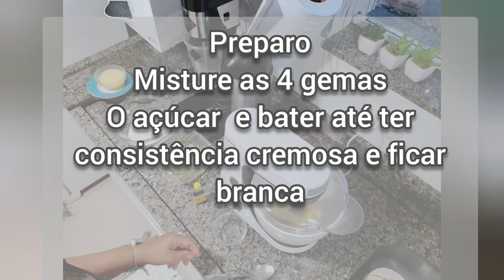Isso é mágica com apenas alguns ingredientes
Descrição
150gr de açúcar
 125gr manteiga derretida quente
115gr farinha
 4 ovos
 1 colher sopa de água gelada
1 colher sopa essência baunilha
1 colher sopa suco de limão
meio litro leite quente

Bata
 os ovos
 o açúcar  até ficar cremoso acrescente
uma colher de agua gelada,
baunilha e em seguida a
manteiga farinha e leite quente

Bata as claras em Neve junto com 1 colher de suco de limao e uma pitada de sal

misture as claras em neve junto a outra massa coloque em uma  forma untada leve ao forno pré aquecido 220graus  por 8minutos desligue e deixe no forno por mais ou menos 30 minutos.

 em seguida assim que tiver esfriado coloque na geladeira por 2 horas e boa apetite II ..